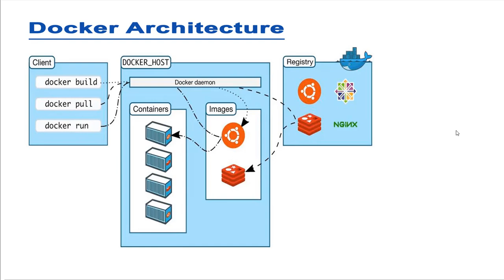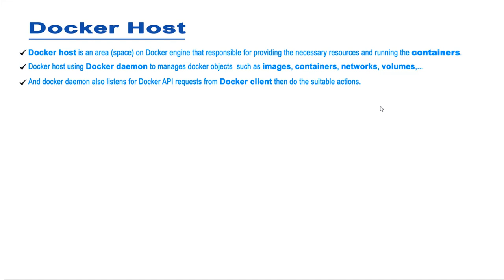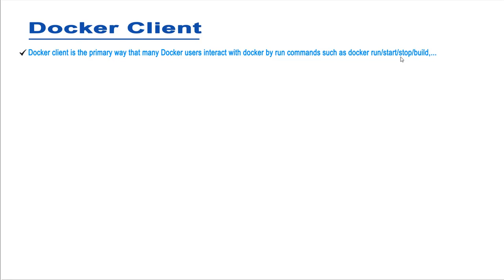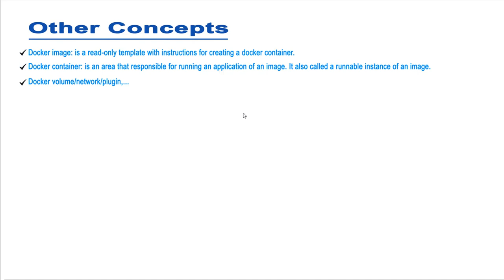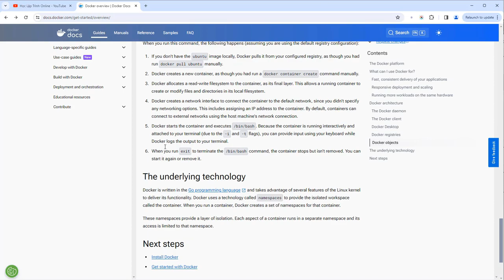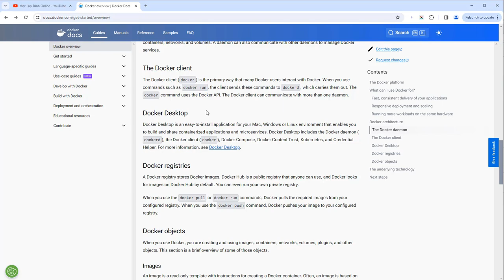Docker cơ bản cho người mới bắt đầu Buổi 2: Docker architecture and concepts